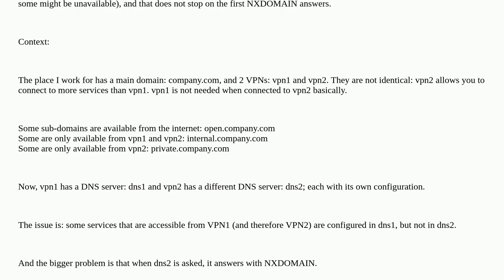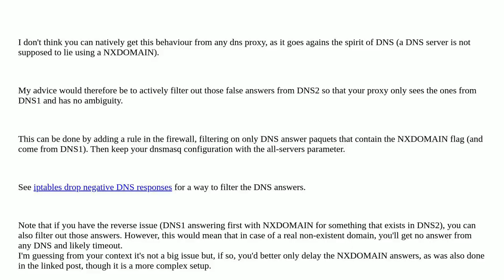DNS Proxy/cache that query multiple DNS, ignore NXDOMAIN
A special thanks goes out to the community

  dnsmasq bind internal-dns domain-name-system